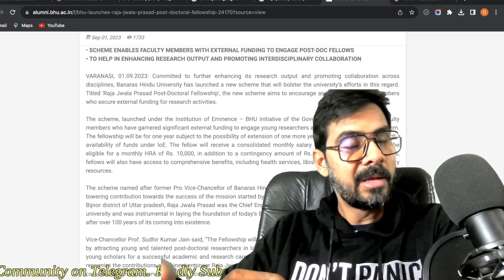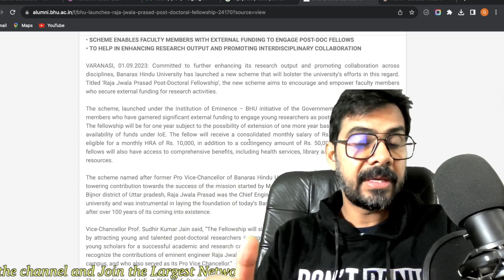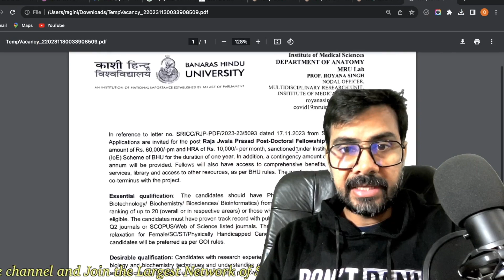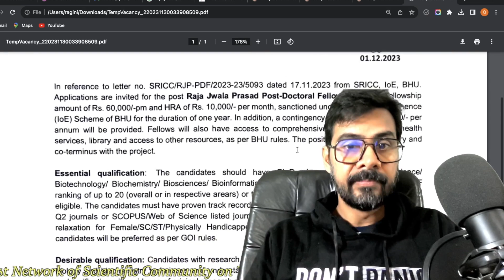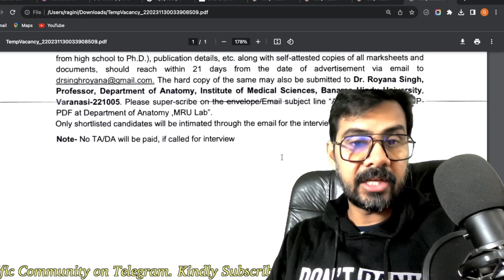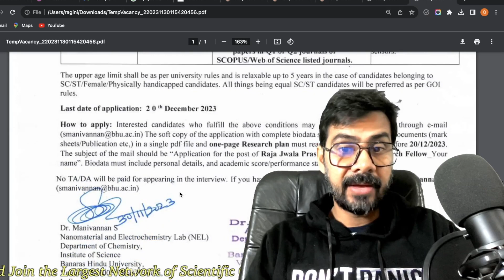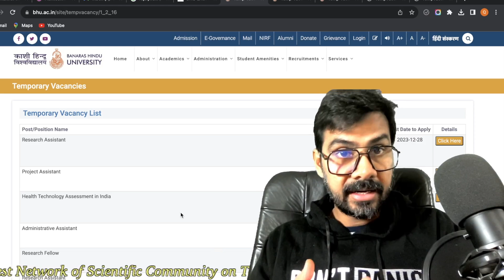BHU- PhD- Raia Jwala Prasad Postdoctoral Research Fellow II APPLY NOW